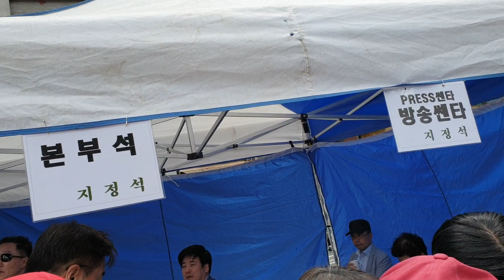[속보][홍문종 저장소] 현직 검사가 태블릿pc 조작 개입한 거 알고 이딱! 20190601